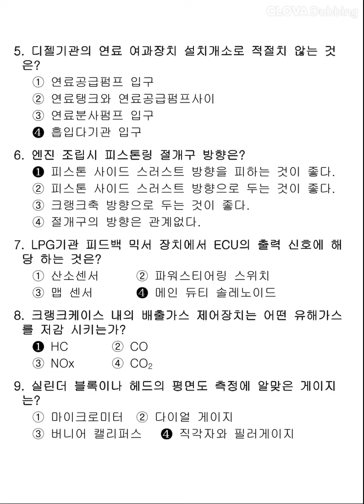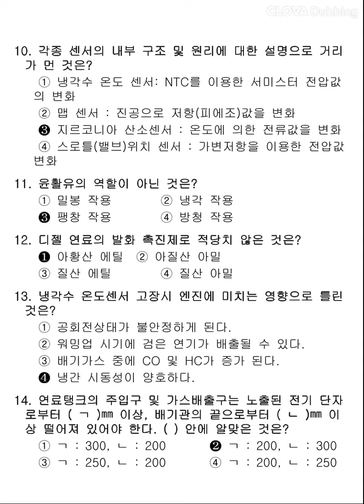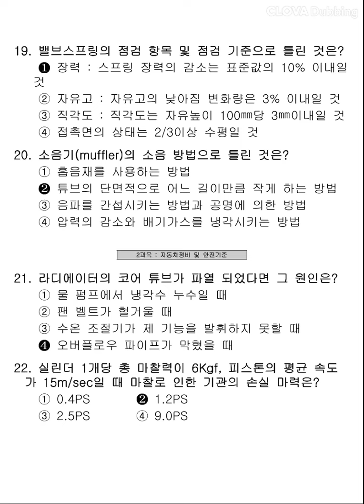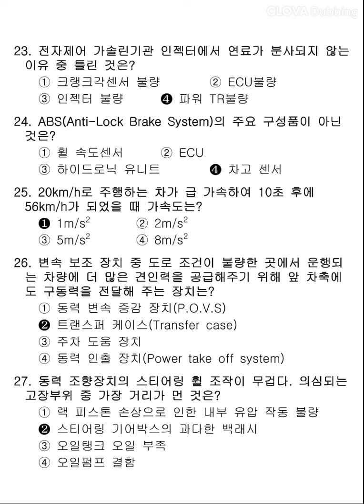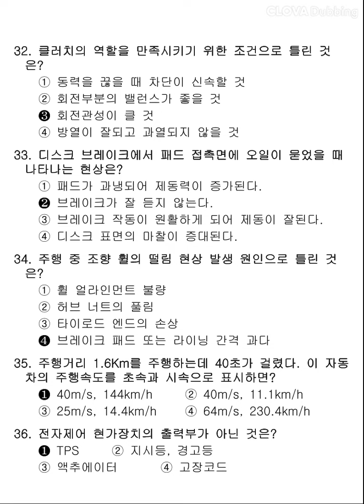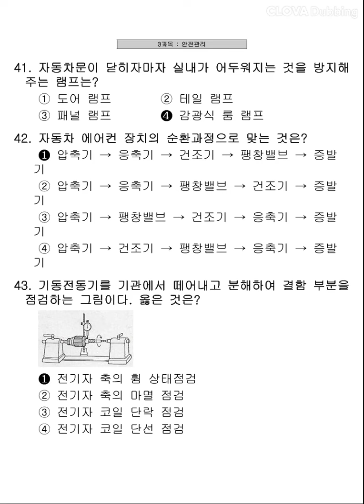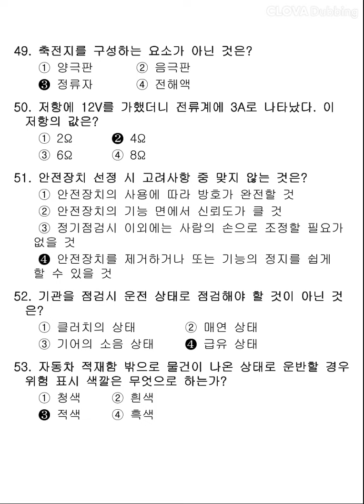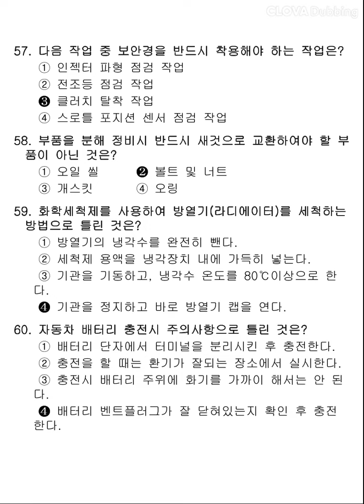[자동차정비기능사] 2013년 1회 필기 기출문제